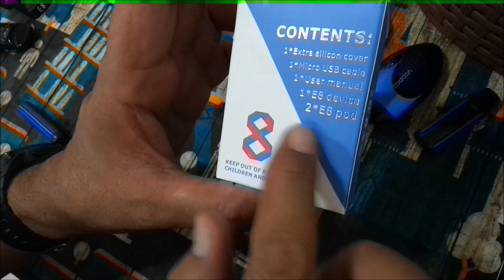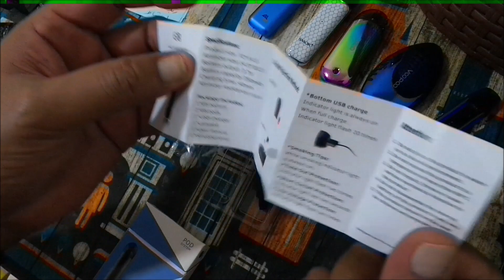ريفيو افضل سحبة سيجارة بود سيستم E8 2018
مملكة البحرين
المنامة
شارع المعارض مقابل
المسجد ابو بكر الصديق

LetsVape
wocket pod system kit
snowwolf
western Vape
silver vape
zoom
syiko
G taste
DESIRE DESIGN
MORE Pro
Vape line centre
VX200
AUGVAPE
smokeonesmart
Ripe Vape
Miami Flavors
letsvape.bh
Review Smok infinix 2 kit
airo kit
airo pod system
cosmo kit
Mino pod system
Mino Kit
Etiny plus kit
airscream.co.uk
Voopoo
Voopoo blue
Vfl voopoo
Vfl
Pods
Voopoo Review
Ijoy Ai pod
Ai pod system
Smoke novo
Smok Nord
Nord mesh coil
Minifit
Infinix
Drag
Vape
Vape Bahrain
Vape KSA
Vape UAE
Vape USA
E cigarette
E liquid
E8 kit
E8 Pod system
E8 find your taste
E8 black
E8 red
E8 blue
E8 white
E8 pink
E8 yellow
Salt
Nicotine
Hing nicotine
Salt nicotine
Vaporesso luxe
Vapor Storm
Vgod
Sx mini
Joyetech
Laan
Myle
Drag 2
Drag mini
Renova zero
Vgod stig
Nuvnpe slim
Aspire breeze 2
Valaddin
Phix
Justfog C601
Justfog P16a
Paranormal DNA
Puma mod
Bo plus
Spod
Bahrain sales
Bahrain devices
Bahrain country
Bahrain vape
Bahrain shop
Ksa vape
Uae vape
My jet
Smoke alin
Mi-pod
الاقلاع عن التدخين
بديل التدخين
جهاز للاقلاع عن التدخين
طريقة الاقلاع عن التدخين
جهاز سحبة السيجار
سحبة سيجار
شيشة الكترونية
جهاز الفوبو
فوبو
جهاز الكتروني
البحرين
السعودية
الامارات
بوذات سحبة السيجار
نكهات شيشة الكترونية
نكهات السولت نكوتين
نكهات سحبة السيجار
ريفيو
ريفيو سحبة سيجار
سموك
رفينجر
شيشة صغيرة
شيشة
stop smoking letsvape
slim pod
slim pod mango
slim pod apple
Orion Q
Best e cig
2 in one
best flavor
sx mini mi class
mi class
kubi by hotcig
smok trinity alpha
trinity
CALIBURN POD SYSTEM   UWELL
justfog compact14 kit
arabvape.bh
MOTI
BH
Search
Joyetech Atopack Magic No Coil Po
HAVANA
Ripe Vape
trck.co
سنو ولف
سنوولف ويكت
سحبة سيجارة سنوولف